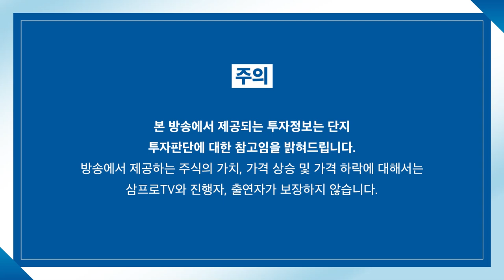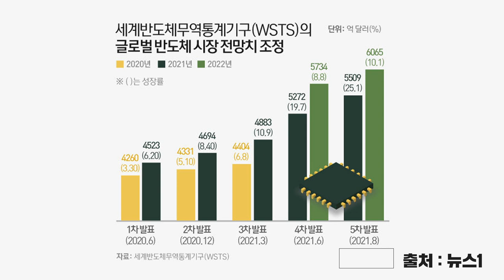[뉴스3] 삼성전자·SK하이닉스 하락 멈췄지만…외국인 선택은 갈렸다